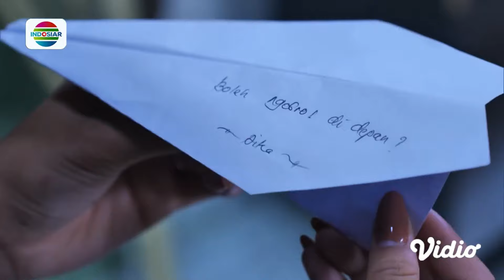Ciee! Gibran Mau Beliin Mili Boneka? | Magic 5 - Episode 552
Magic 5 episode 552, tayang 2 Oktober 2024.

Gibran ingat tentang Mili menginginkan boneka kelinci. Tanpa disangka, Gibran bertemu Irshad dan Pipit di toko boneka.

Saksikan Magic 5, setiap hari pukul 17.00 WIB di Indosiar bersama Basmalah Gralind, Raden Rakha Sridevi DA, Aafan DA, Eby DA, Habibi Hood, Gita Sinaga, Radja Nasution.

Program Unggulan Indosiar:
•⁠  ⁠⁠⁠ Indonesian Dangdut Awards 2024 1 DEKADE, Kamis 24 Oktober 2024, Live Pkl 19.00 WIB
•⁠  ⁠⁠⁠AFC U17 Asian Cup 2025 Qualifiers: 23-28 Oktober LIVE pkl 21.00 & 00.30 WIB
•⁠  ⁠⁠⁠Pegadaian Liga 2 2024/25, Live pkl 15.00 WIB
•⁠  FIFA WORLD CUP 2026 CONMEBOL QUALIFIERS, September-November 2024
•⁠  ⁠⁠⁠⁠⁠⁠⁠⁠Rangkaian Mega Series Action Asia & Mega Film Asia, Setiap Malam hanya di Indosiar